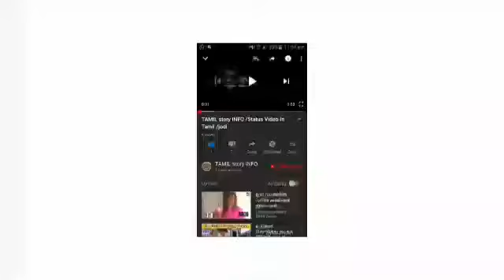TAMIL story INFO / Monkey fun video/